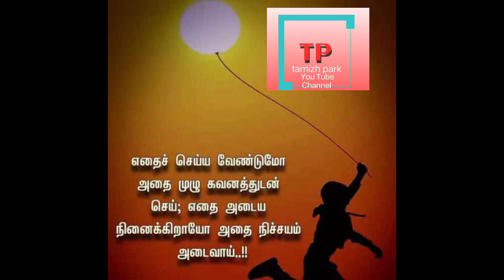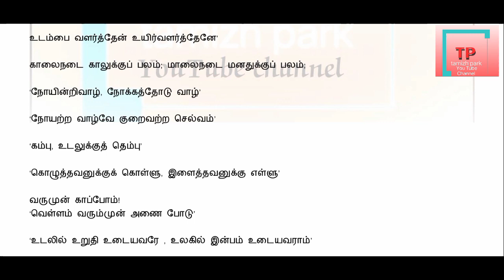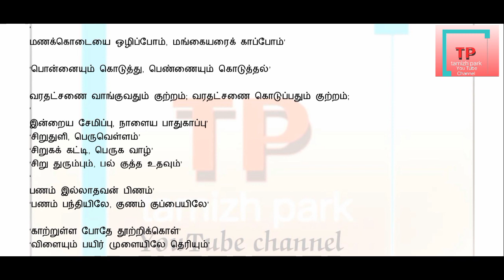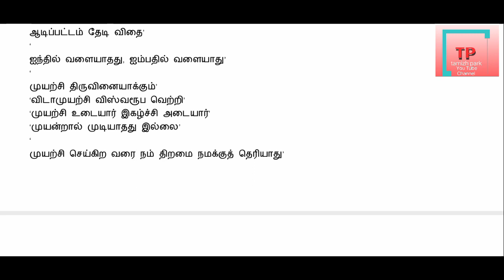பொது கட்டுரைக்கு தேவையான மேற்கோள், பழமொழி